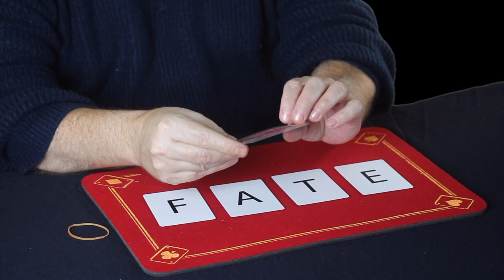John Carey's Destiny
John demonstrates his close up card mentalism piece Destiny